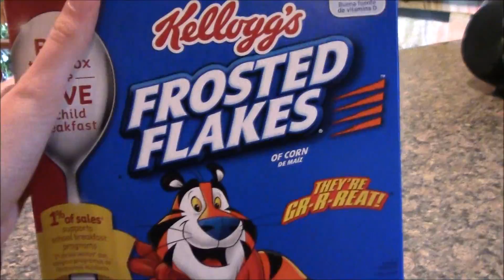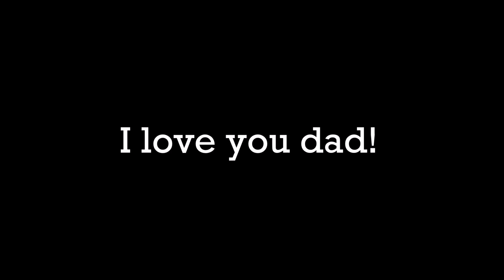A weekend with me FATHER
While my mom was away at a retreat, me and my dad got to spend some quality time together for the weekend:)
This is for you dad. I love ya!